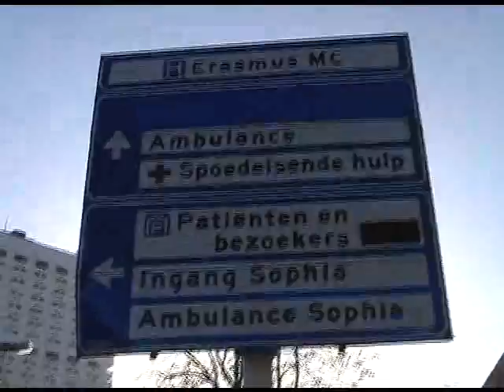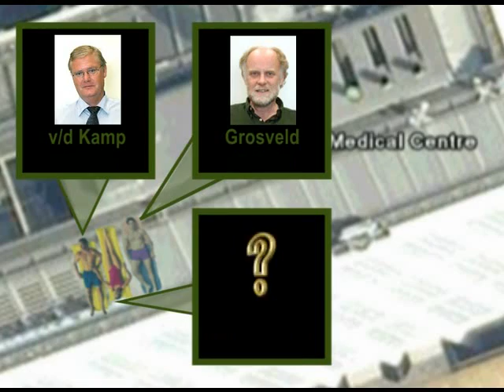DiscoverMC TV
The Launch of DiscoverMC-TV, a science channel with parody programmes never seen on Discovery and National Geographic.